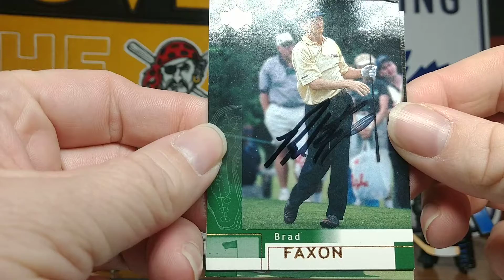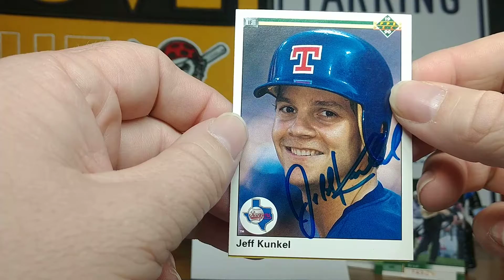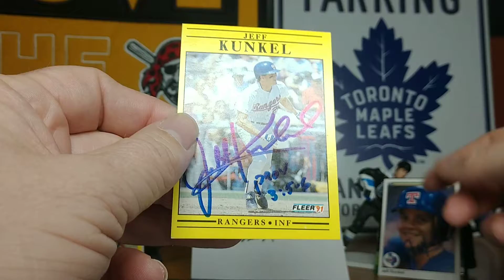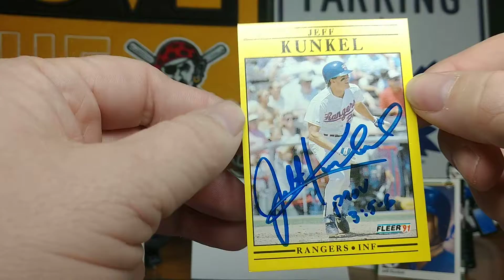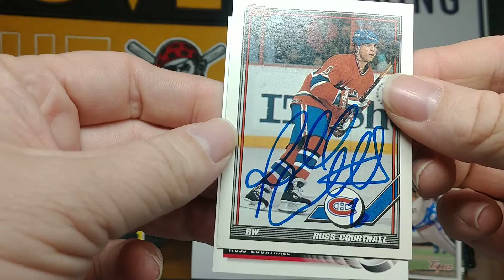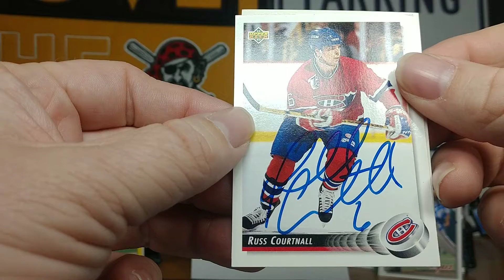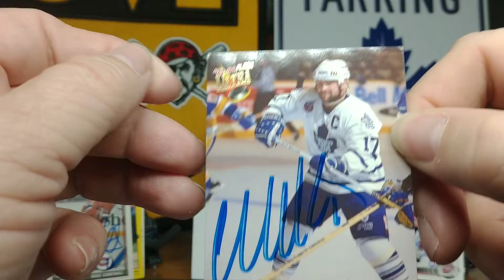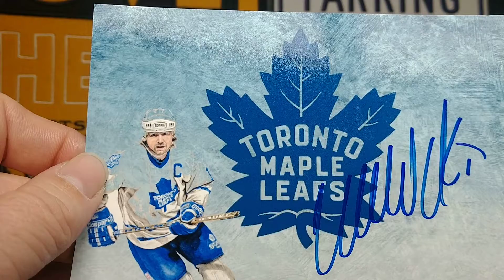Doug's Autographs Episode 46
Bard Faxon- 63 days
Roy Smith- 34 days
Jeff Kunkel- 13 days
Jerry Don Gleaton- 13 days
Russ Courtnall- 11 days
Wendel Clark- 25 days